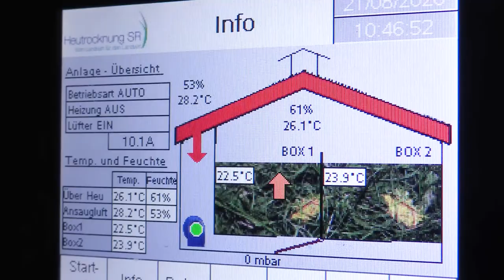Heutrocknung in der Landwirtschaft - Energieberatung der Salzburg AG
Worldchanger, das Nachhaltigkeitsmagazin beschäftigt sich diesmal mit der Heutrockung in der Landwirtschaft. Wir haben einen Landwirt in Scheffau am Tennengebirge besucht.

Chefredakteurin: Michaela Burgstaller-Stritzinger
CvD: Markus Viertbauer (ST-KM)
Moderation/Sprecher: Markus Viertbauer